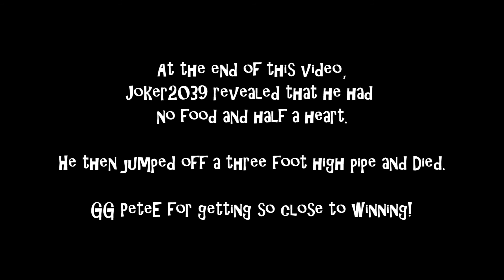Minecraft Xbox: Hunger Games {Mario Universe}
It’s ME… Mr. Nightfoxx. Welcome to a Hunger Games in Mario Universe

Hello Everyone!  Nightfox here bringing you a Mario themed HUNGER GAMES! Hunger Games is a game, in which everyone battles each other until only one person is left standing.  May the best Mario win!

PLAYERS

Have a question or want to send fan art?

Be sure to watch in full 1080p HD.